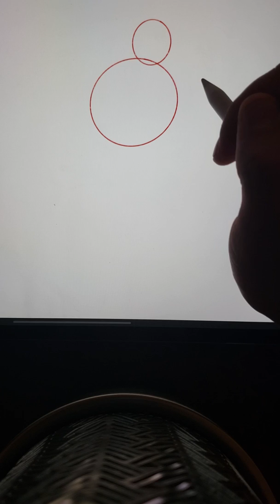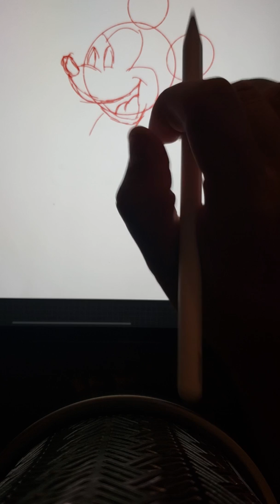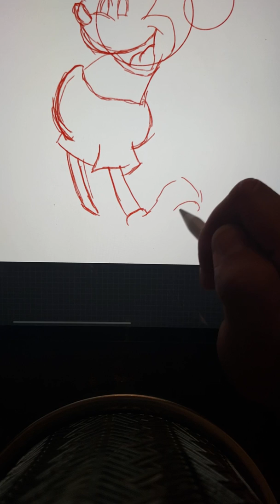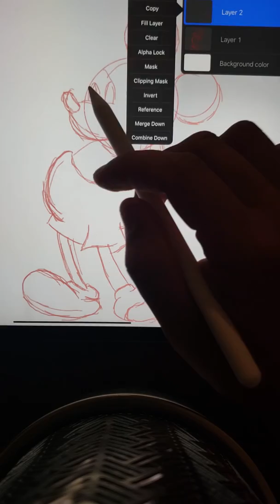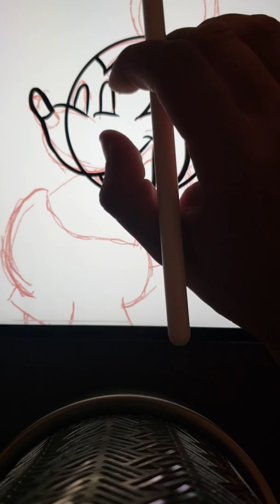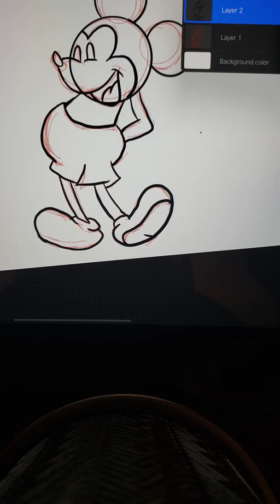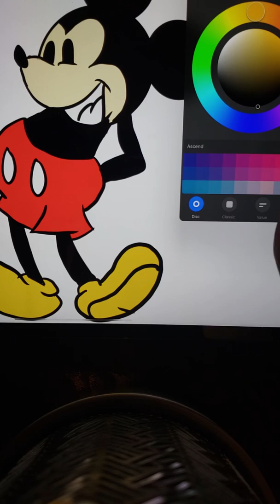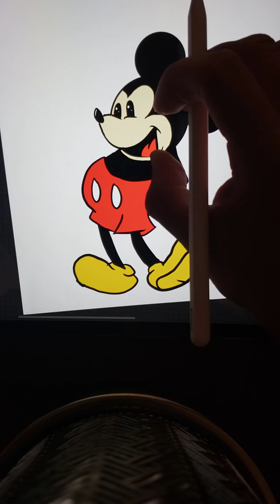July 3, 2019